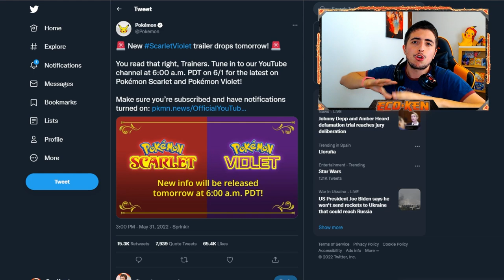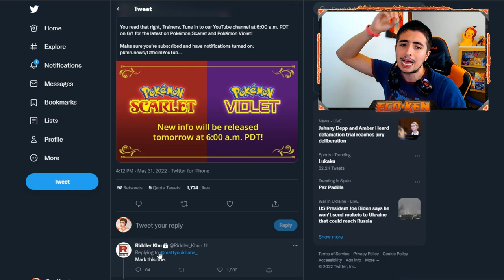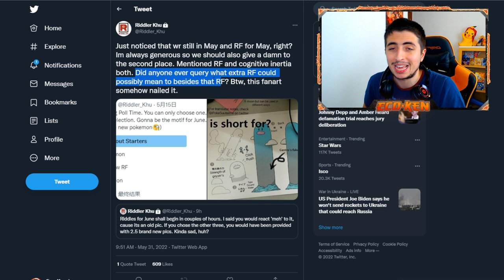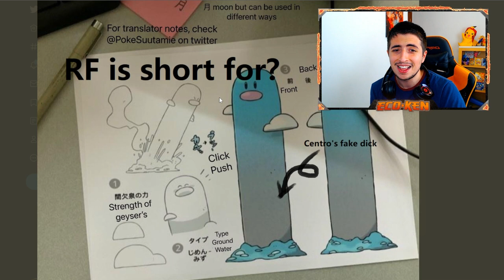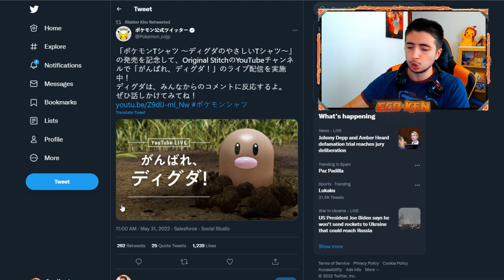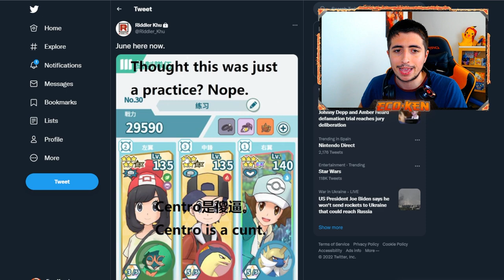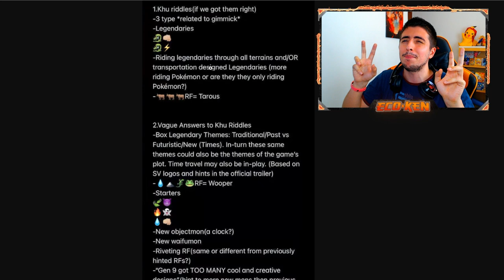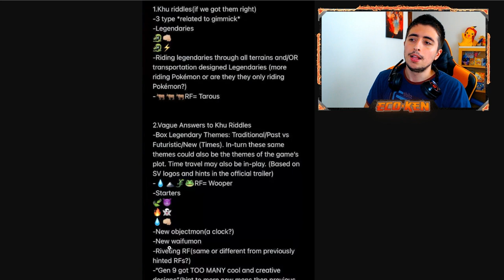¡¡NUEVAS FORMAS REGIONALES y MÁS!! 🌟 ANUNCIADO TRAILER Pokémon Escarlata y Púrpura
¡¡TENEMOS MÁS FILTRACIONES y MÁS INFORMACIÓN de Pokémon Escarlata y Púrpura!!

Riddler no para y ahora tenemos NUEVAS FORMAS REGIONALES para Pokémon Escarlata y Pokémon Púrpura además de los TIPOS de los INICIALES

Hoy os traigo las ÚLTIMAS FILTRACIONES, LEAKS y RUMORES sobre POKÉMON ESCARLATA y POKÉMON PÚRPURA. ¡¡INFORMACIÓN BRUTAL!!

🔽 ¡MIS REDES! 🔽

🔽 MARCADORES 🔽
0:00 Introducción
0:23 Nuevo TRAILER Pokémon Escarlata y Púrpura
0:48 Nueva EVOLUCIÓN de DUNSPARCE
1:35 Nueva FORMA REGIONAL de DIGGLET
4:53 Filtrados TIPOS FINALES de los STARTERS
6:29 Resumen FILTRACIONES de RIDDLER KHU
8:52 Comparando con el TRAILER de Espada y Escudo
11:23 Despedida